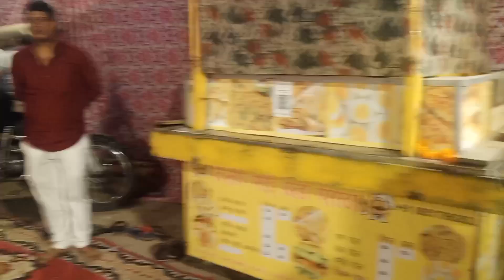राम नाम का अर्थ | Dhiya09